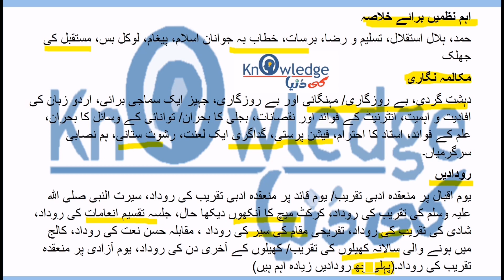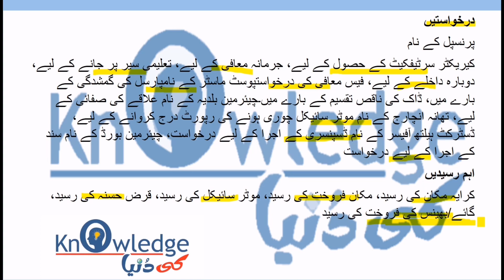11th Class Urdu Guess Paper 2024 | 1st Year Urdu Important Guess Paper 2024 | First Year Urdu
11th Class Urdu Guess Paper 2024  | 1st Year Urdu Important Guess Paper 2024 | First Year Urdu

If you are a student of class 11 and struggling to prepare for your Urdu exams, then you have come to the right place. In this video, we have compiled a list of important topics and questions that are likely to appear in your class 11 Urdu exams.

Our team of experts has carefully analyzed the past papers and the latest syllabus to come up with these guesses. We will cover all the major topics including Nazam, Ghazal, and khalsa. Our team has also provided helpful tips on how to attempt the paper and manage your time effectively during the exam.

By watching this video, you will get a better understanding of the exam pattern and increase your chances of scoring high marks in Urdu. We understand that class 11 exams can be stressful, but with the help of our expert advice and guidance, you can feel more confident and prepared.

11th class urdu guess paper 2024,
11th urdu guess paper 2024,
1st year urdu guess paper 2024,
urdu class 11 guess paper 2024,
11th class urdu guess paper 2023,
11th class guess paper 2024,
12 class urdu guess paper 2024,
11th class urdu pairing scheme 2024,
11 class urdu guess paper 2024,
urdu guess paper 2024 class 11,
1st year urdu guess paper,
11th urdu guess paper 2023,
11th urdu guess 2024,